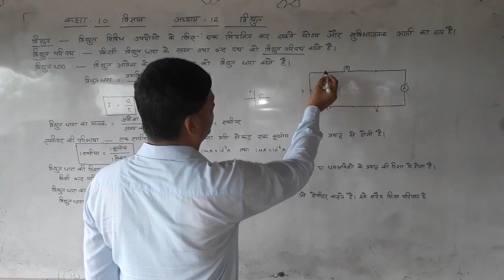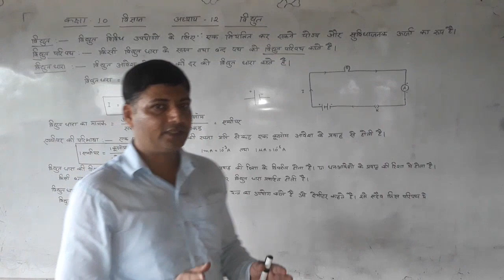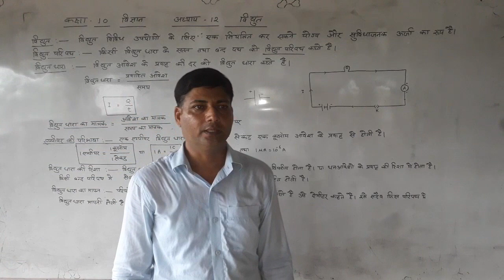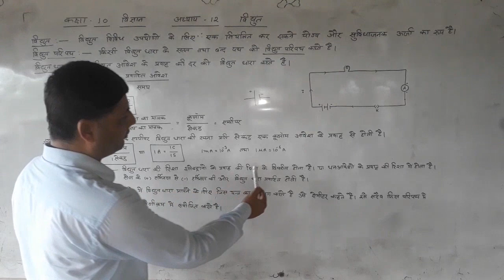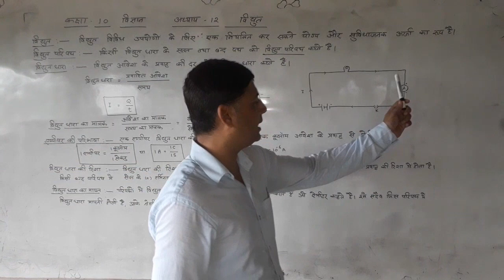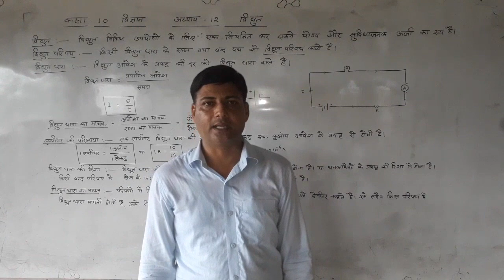कक्षा 10 विज्ञान, अध्याय 12 विद्युत विद्युत धारा तथा परिपथ electric current and circuit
edu arbor